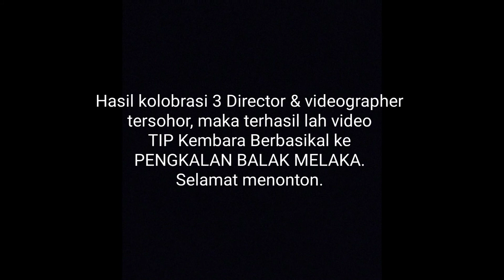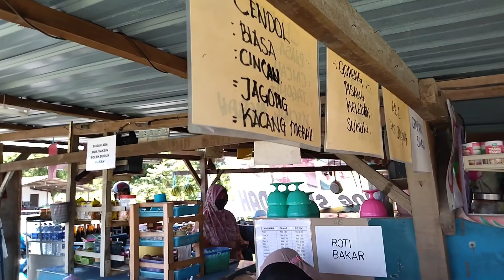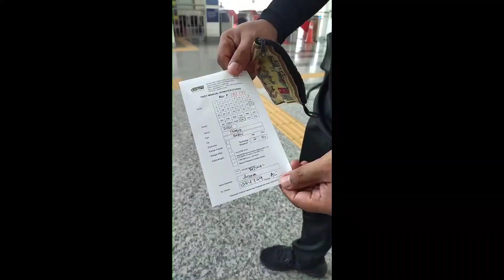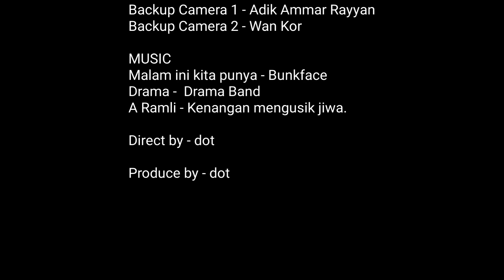Kayuhan Pengkalan Balak xTrada 5 23/20/21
Tmn impian Putra Bangi - Pengkalan Balak